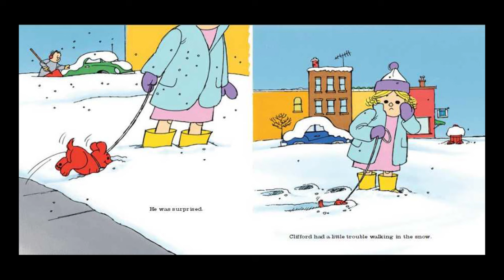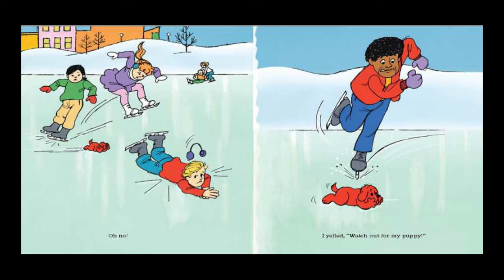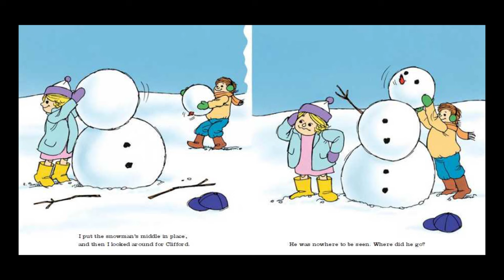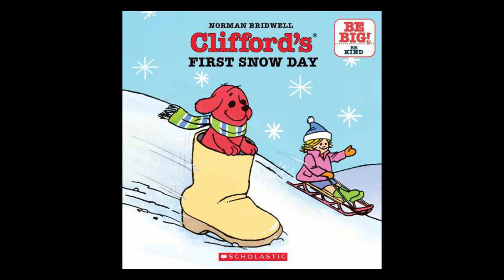CLIFFORD'S FIRST SNOW DAY Read Aloud ~ Stories for Kids ~ Bedtime Story Read Along Books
Follow along with Grandma as she reads aloud CLIFFORD'S FIRST SNOW DAY!  Not long ago, Clifford the Small Red Puppy experienced his first autumn. Now he leaps into his first winter with fluffy white snow, a sled ride, and exciting winter fun!

Kisses from,

Gma